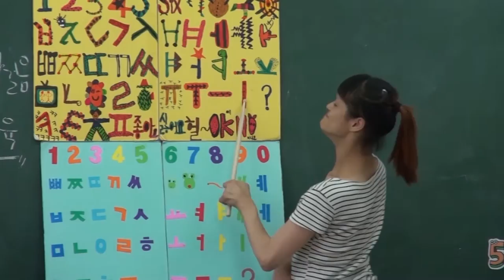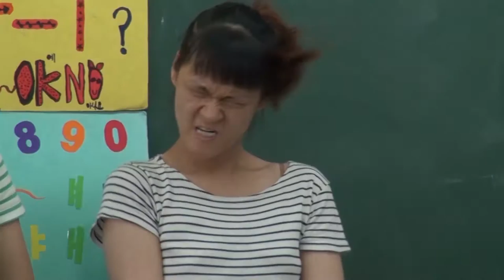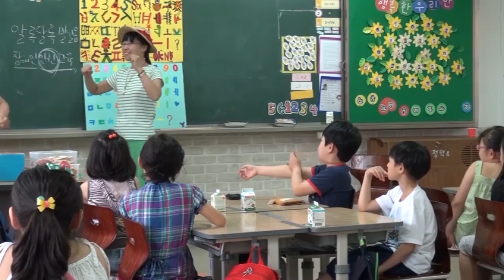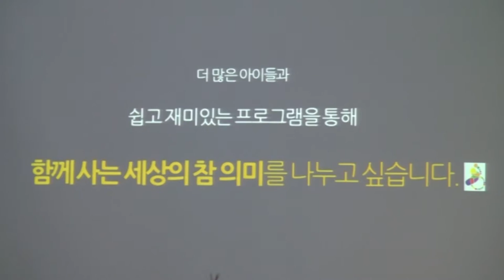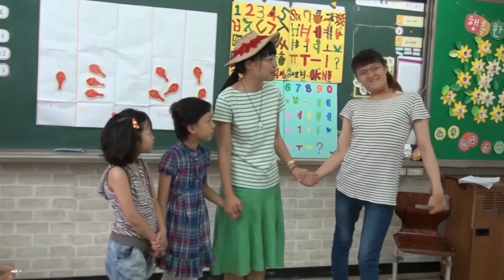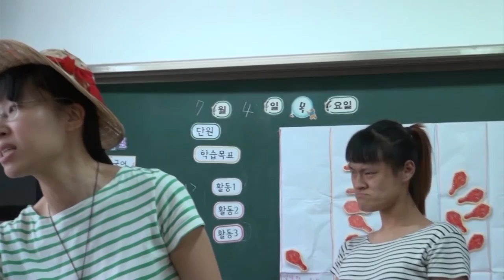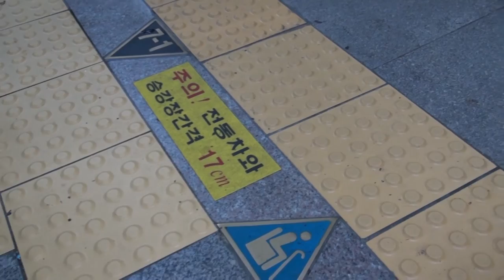[마을포커스9] 6월의 마을포커스, '알록달록 발걸음'과 함께 걷다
매달 1가지 주제를 선정해 심층적인 마을활동을 전해드리는 영상!
6월의 마을포커스는 성북구마을만들기지원센터의 공모사업으로 진행 중인
알록달록 발걸음의 '숨은사람 찾기'를 밀착취재하였습니다.

장애인 인권교육을 진행 중이고, 올 하반기에는 여섯개의 시선 같이 보기 등
다양한 활동도 할 예정이니 많은 관심 부탁드릴게요!

알록달록 발걸음과 함께 찍은 발걸음 함께 보실까요?